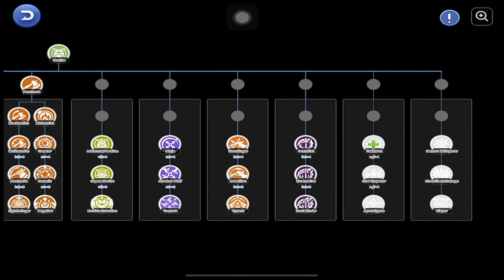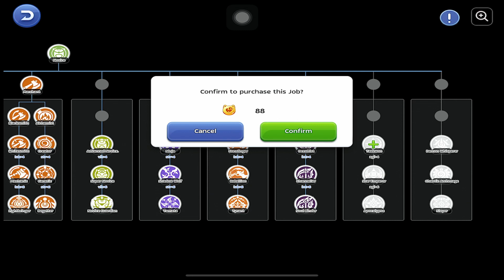อัพเดทแพทใหม่ อาชีพใหม่เทควันโด คราฟ่า สตามิน่าใหม่